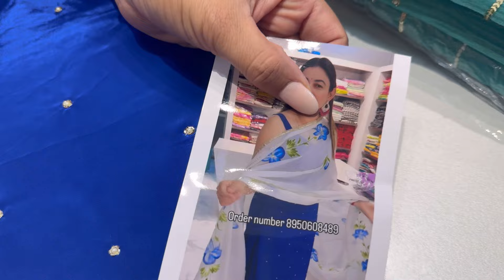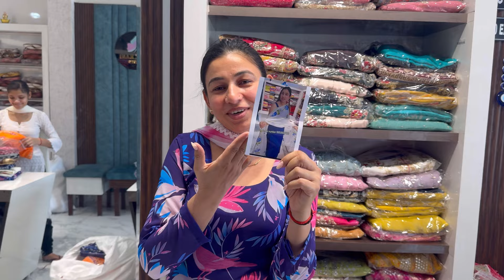फिर से handwork के बहोत प्यारे सूट तयार करवा लिए 👉📞